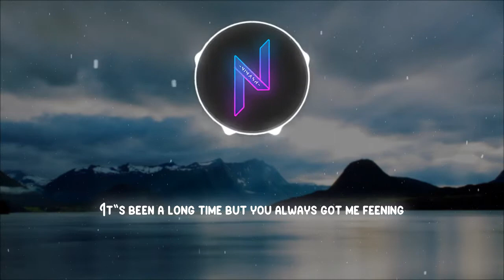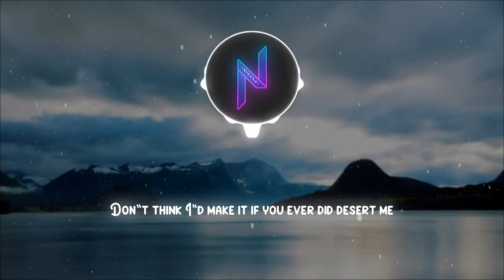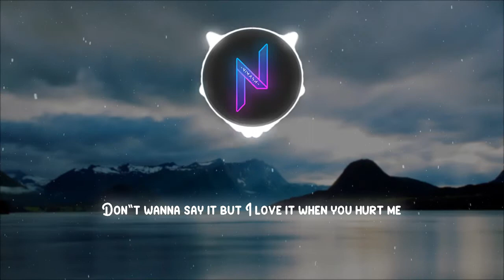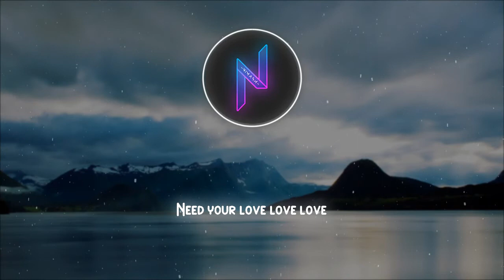TheFatRat & Anjulie - Love It When You Hurt Me - (Lyrics Video)Nimash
Song Name - Love It When You Hurt Me
Artist Name - TheFatRat & Anjulie
Lyrics:
Don’t wanna say it but I love it when you hurt me
Don’t ever change it cause I love it when you hurt me
Don’t ever change it if you ever did desert me
I know I shouldn’t but I love it when you hurt me
I think about it all day even when I’m sleeping
It’s been a long time but you always got me feening
I‘m like an animal and you know how to turn me
Need your love love love
Love love love
Don’t think I’d make it if you ever did desert me